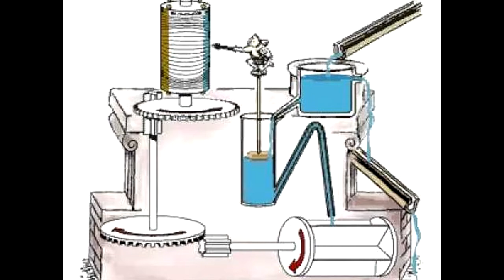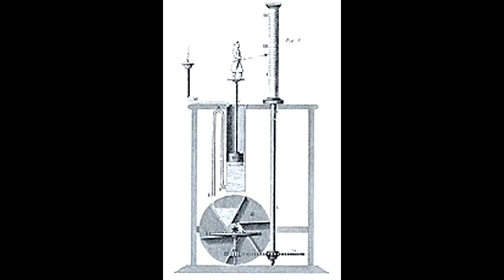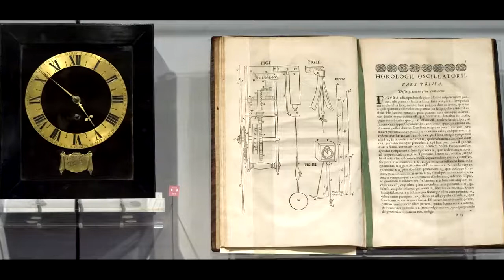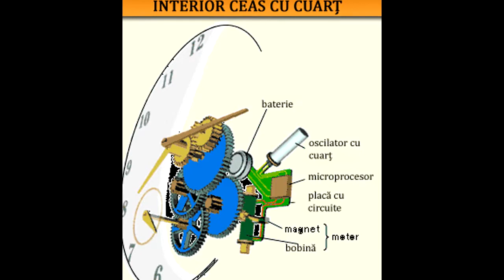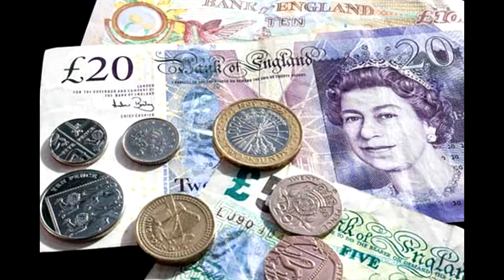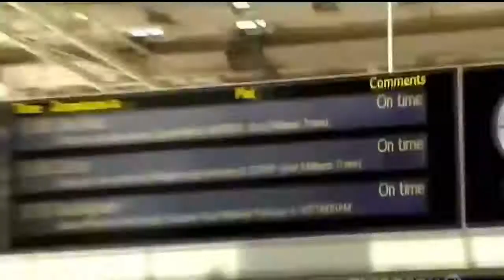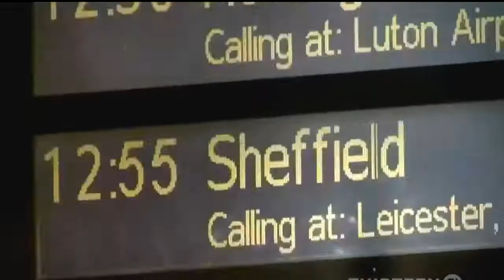Cine a inventat ceasul?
➥ Ceasul (din slavonă časŭ, oră) este un instrument de măsurare a timpului. În mod normal, termenul „ceas” se referă la un dispozitiv ce indică ora exactă conform unui standard de timp, iar termenul cronometru la un dispozitiv ce măsoară durate de timp. Prin extensie, termenul „ceas” se utilizează și pentru dispozitive care recepționează și indică ora exactă transmisă prin satelit de un dispozitiv aflat la distanță. Ceasul se poartă la încheietura mâinii sau legat de un lănțișor și purtat în buzunarul de la vestă sau pantaloni. Ceasul de mână este cel mai utilizat ceas în ziua de azi.

Unul dintre primele ceasuri de mănă făcut de compania numită Waltham Watch Company, ceasul a fost purtat de soldați în primul Război Mondial (Deutsches Uhrenmuseum, Inv. 47-3352)
Un ceas de dimensiuni mari, fixat în locuri publice, pe fațada unei clădiri (biserică, turn, primărie, arc de triumf etc.)[1] ori pe un perete interior, și prevăzut, de regulă, cu un mecanism sonor care anunță principalele unități de timp, se numește „orologiu”.